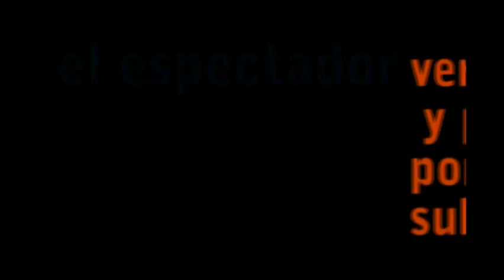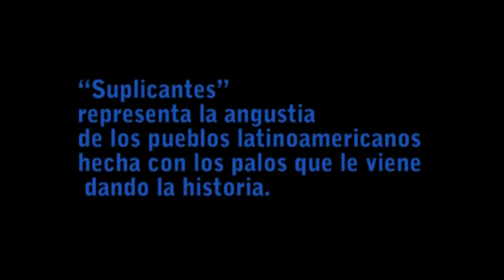Video del mural Suplicantes